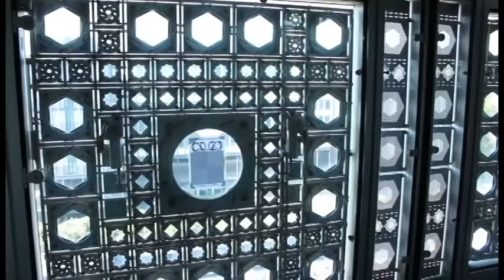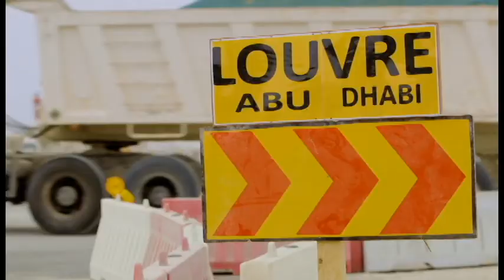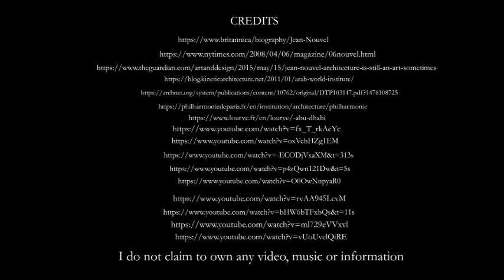Jean Nouvel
I do not own or claim to own any information, videos or music. Compiled by Kristen Cook